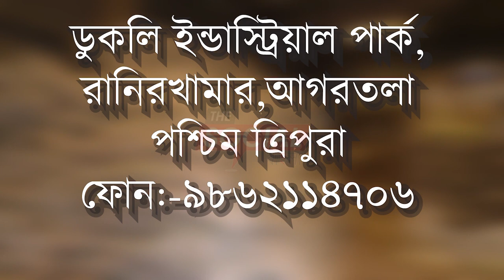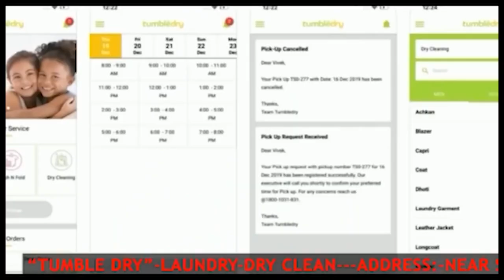১০৩২৩ ভিক্টিমাইজ শিক্ষক সংগঠনের পক্ষ থেকে সাংগঠনিক সভা